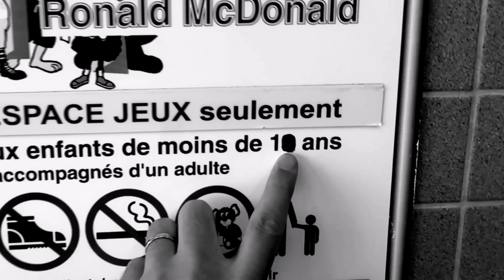ON MANGE ce que l'employé décide EN VOYAGE - CARL ISAAC VLOG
Aujourd'hui sur Carl Isaac vlog... on fait un 24H challenge où on mange ce que l'employé décide pendant 24hrs pendant notre voyage au QC.

On veut savoir ce qui se passe si on mange ce que l'employé décide pour nous pendant 24h. On mange que la nourriture que l'employé veut manger. C'est très drôle, vous passez une journée avec nous pendant qu'on fait cette dégustation de nourriture à mdr. Un challenge carl is cooking et huby comme vous aimez. On va dans plusieurs fast food, Tim Hortons, McDonald, starbucks et pizza 900.

Si tu lis ça, mets en commentaire ce que tu veux voir sur la chaîne de vlog, plus de vacances, des voyages, on adore vous lire.

C'est une vraie journée de vacances, on vous montre notre voyage au Québec avec nos chiens pomeranian.

Si tu veux plus de video drôle avec nos chiens pomeranian, des vlog famille, dis-nous le dans les commentaires! Une chose est sûre, on adore partager notre quotidien avec vous dans nos vlogs!